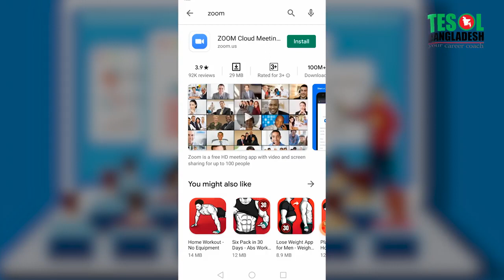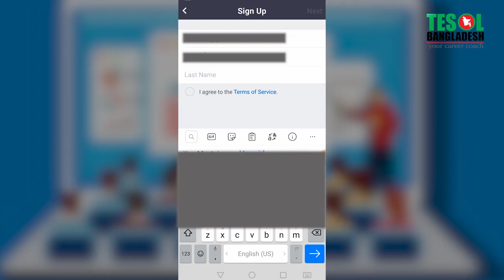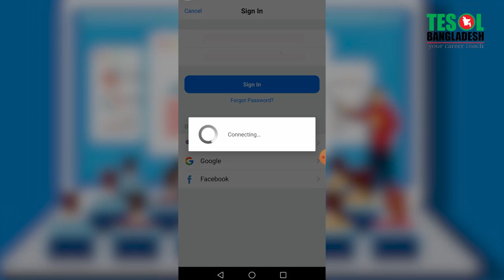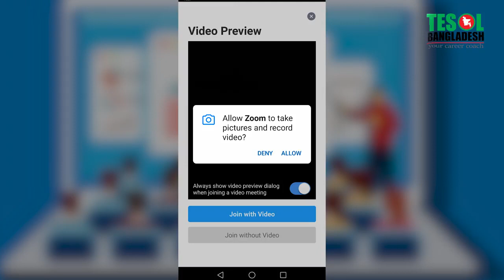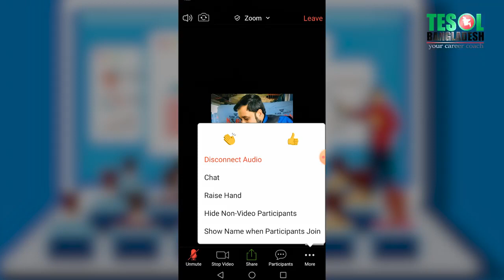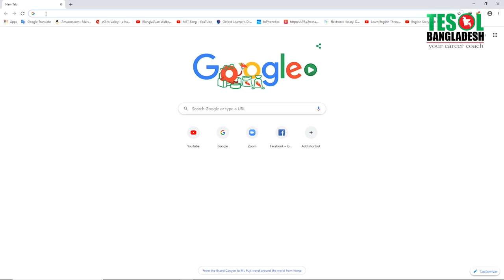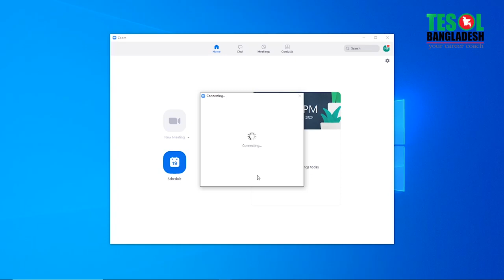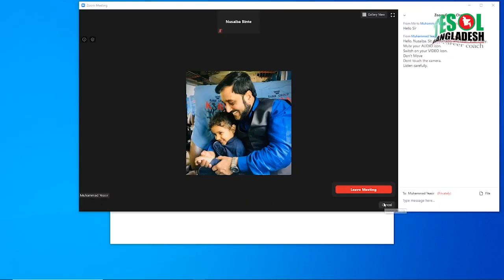How to Use Zoom | TESOL Bangladesh | TESOL Kids Center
How to Use Zoom - Zoom ব্যবহার করে কিভাবে অনলাইনে ক্লাস করা যায় | TESOL Bangladesh | TESOL Kids Center

Yeasir Sir is a Phonetician, a Mental Mathematician, a Writer, an Online Trainer and an Education Entrepreneur in Bangladesh. His mission is "Teaching to Enlighten".
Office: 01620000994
Address: 43, Mirpur Road, Bashundhora Lane, behind Sukanya Tower, Science Lab, Dhaka